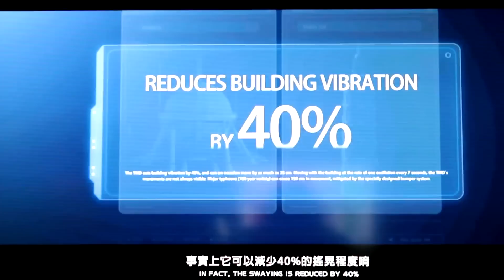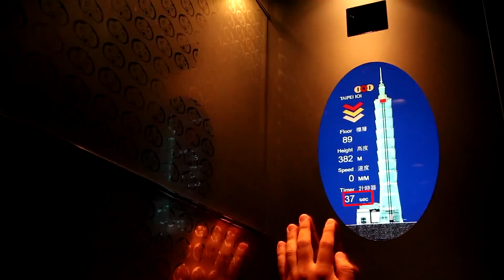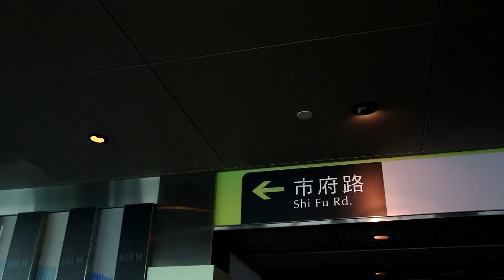The Traveller Taipei Taiwan 2 ไทเป 101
บอกตามตรงว่า ไม่ค่อยอินกับอะไรที่เป็นที่สุดในโลกเท่าไหร่ โดยเฉพาะอาคารสูงที่พยายามสร้างสถิติ แล้วทำลายกันเป็นว่าเล่น  แต่กับไทเป101 มันเก๋กว่าตรงที่เค้าสร้างมันขึ้นท่ามกลางโอกาสแผ่นดินไหวที่มีมากๆ บนเกาะไต้หวัน ( ขณะที่ญี่ปุ่นอาคารสูงขนาดนี้ไม่มีเลย )

ผมก็เลยไปดูว่ามันทำยังไงและผสมผสานความเชื่อแบบตะวันออกเข้าไปตามหลักฮวงจุ้ยเป็นอย่างไร  ไปหาคำตอบพร้อมกันครับ

ปล . เทปนี้คอนเท้นแน่น แต่จ้องขออภัยผมทำภาพด้านในอาคาร และ Infrastructure หายไป เลยอาจจะดูแห้งๆไปหน่อย   ขอก้ตัวเทปหน้านะครับ